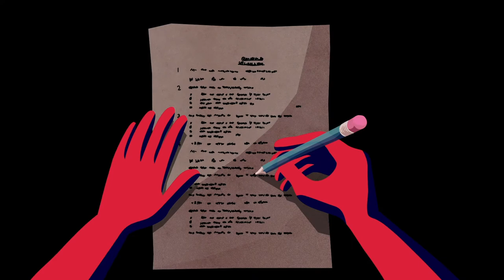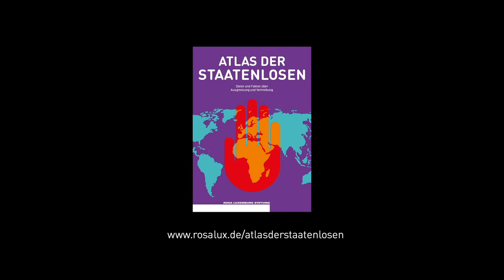Atlas of the Stateless